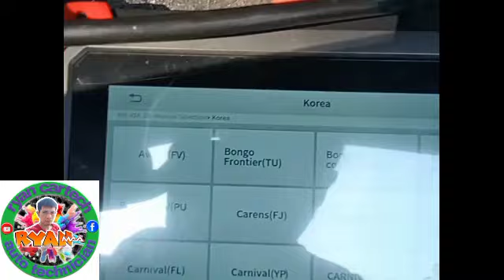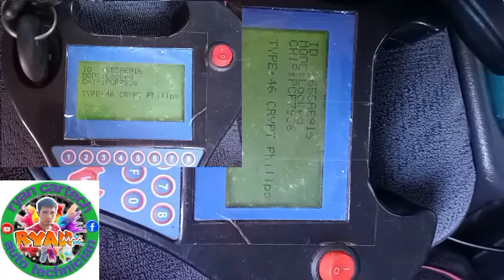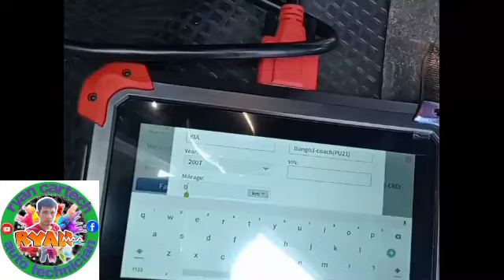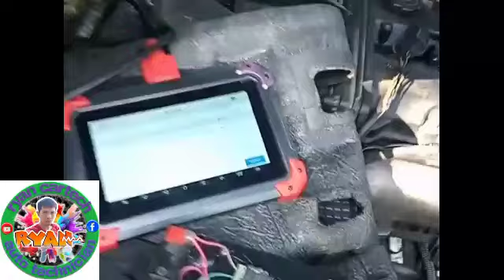bongo 3 no start.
bongo 3 troubleshooting